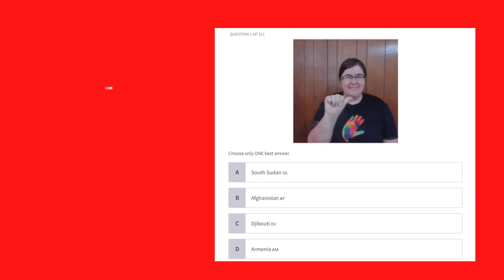How to sign Zimbabwe in Zimbabwean Sign Language 🇿🇼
0:22

*   There may be more than one correct way to sign Zimbabwe. In many countries, especially where sign languages are not standardized, if you ask three different Deaf for their countries’ name sign, you may get three different answers. Plus there are regional dialects, accents, and personal preferences. For this reason, I have included the links above for your reference.

*   Also, keep in mind that individual countries have signs for Zimbabwe. American Sign Language, for example, may have their own sign for a country or may use a borrowed sign.

I use the following tools to create my videos:
*   Canva (design)
*   Kinemaster (editing)
*   Amara.org (captioning)